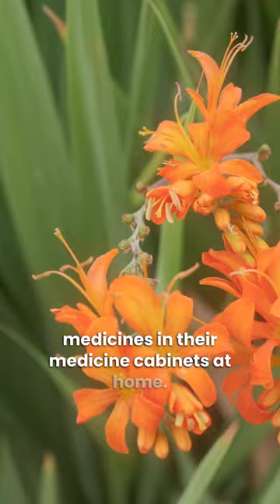The Best HERBS for LUNG HEALTH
Follow Herbal Medicine specialist, Peter Jackson-Main, as he visits The Cambridge University Botanic Gardens in search of herbs that are particularly good for Lung Health. Peter locates some of the tops herbs for this vital organ and explains how they can be used to help strengthen and improve your lungs.